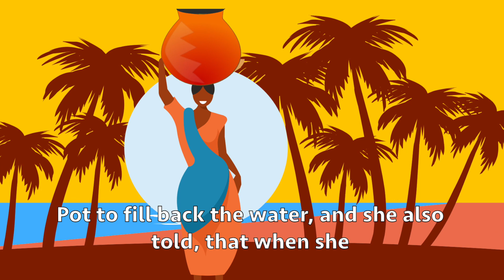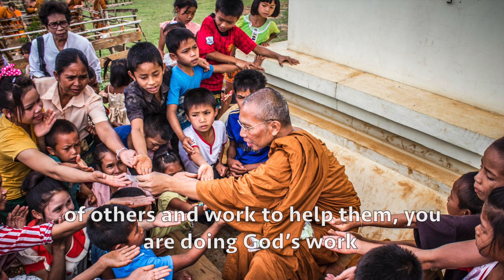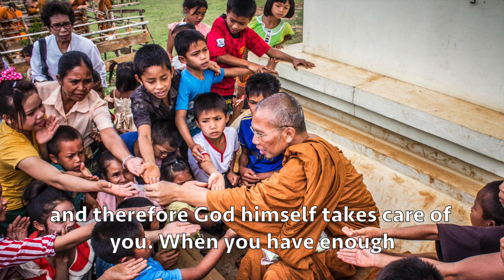Change Your Destiny | Eternal Drishti | Krishna And Arjuna | Life Lesson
This story tells us-
If you take care of the pain and needs of others,  then God himself will take care of your pain and need without saying. So, When you have enough to help others. Don't Let that chance go.